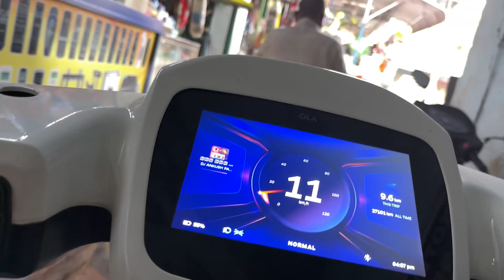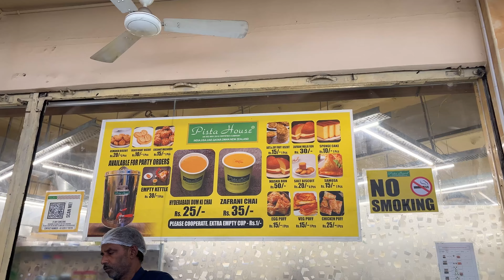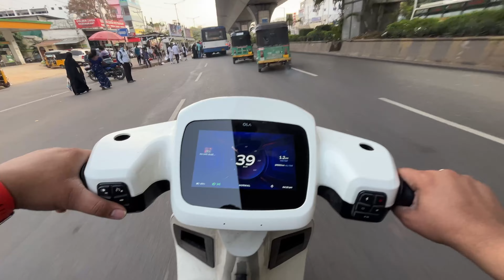PISTA HOUSE KA CHAI SCAM!! **EXPOSED**